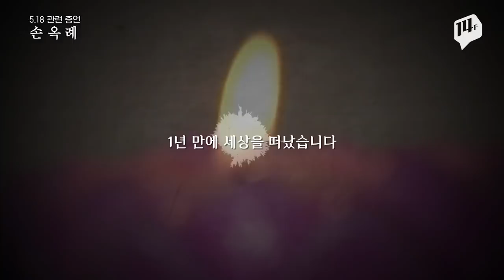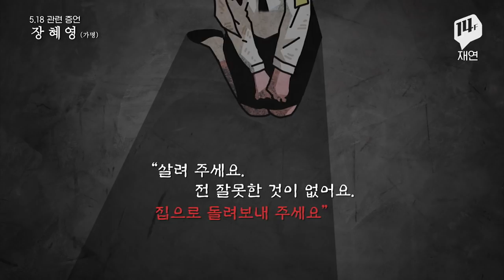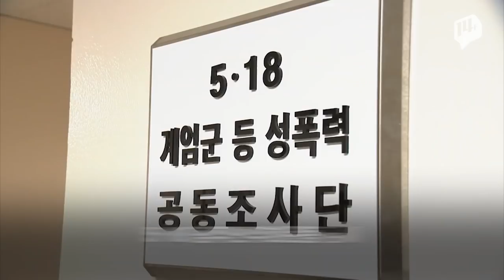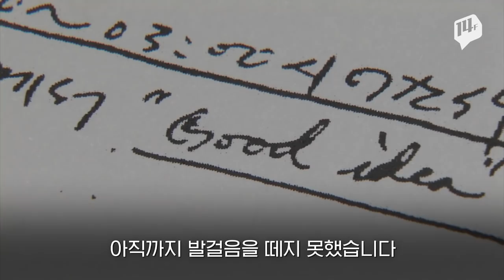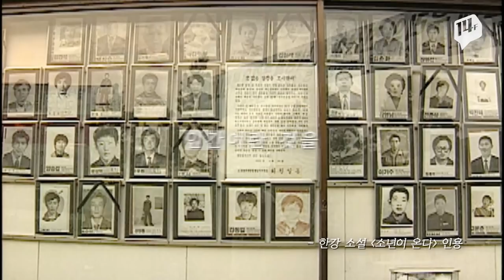5월 광주, 놓치지 말아야 할 여성들의 이야기 / 14F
5월 18일, 잊지 않고 있습니다. 39년 동안 진상을 규명하기 위한 많은 노력과 움직임이 있었지만, ‘계엄군의 성폭력’에 대한 부분은 마치 잘린 것과 같았습니다. 지난해 한 피해자의 증언을 시작으로 국가는 5·18 광주민주화운동 당시 계엄군이 자행한 성폭력 범죄 17건을 공식 인정했습니다. 하지만 특별법이 제정됐음에도 5·18 진상규명조사위원회는 발걸음을 떼지 못한 상황입니다. 다음 해에는 조금 더 진상 규명의 길에 가까워지길 바라며 여전히 아프지만, 그럼에도 져버리지 않기 위해 피해자분들의 이야기를 전합니다.